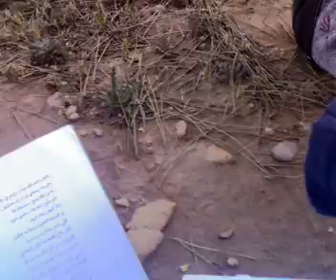vol à la tire ! brid fi madrid !